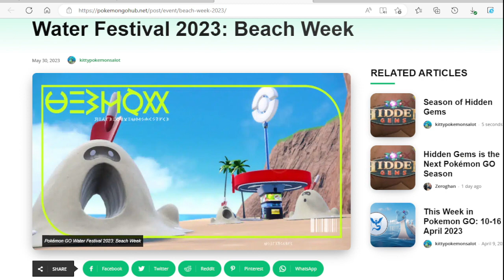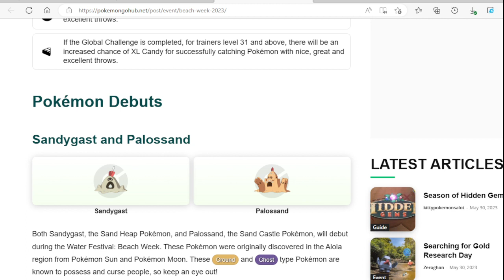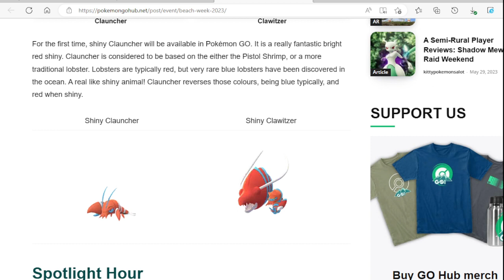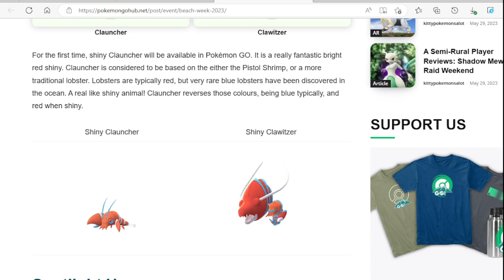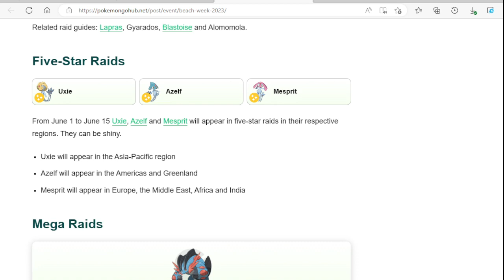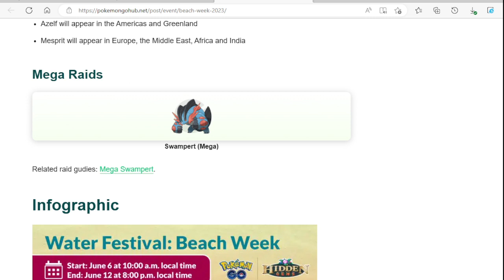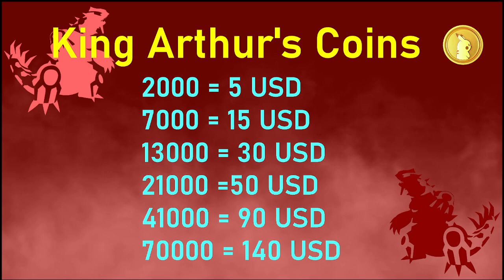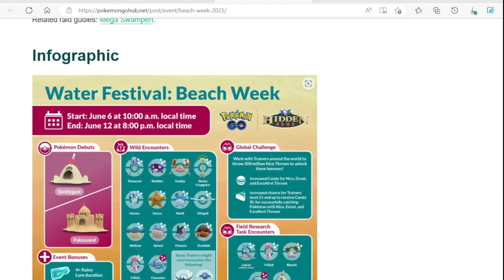The Water Festival Is Back With Beach Week